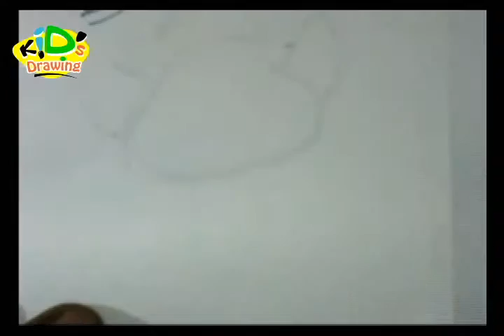how to draw a cat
How To Draw A Cartoon cat face Art Tutorial Video - This cat face drawing lesson is done with pencil and marker. Learn how to draw a cat face  with a simple and then draw a center line and a line across to place the nose. A cat face have larger ears and eyes than an adult cat face in proportion to the size of their face.